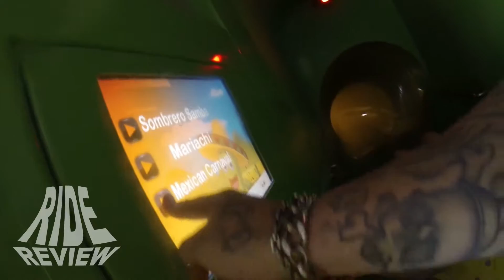MexiCone - POV - Slagharen Theme Park & Resort / Aqua Mexicana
Name: MexiCone
Park: Slagharen Theme Park & Resort
Country: Netherlands
City: Slagharen
Year: -
Manufacturer: -
Type: -
Height: 9m
Length: 119,2m
Speed: -
Inversions: -
Capacity: 350p/h
Costs: -

Hier findet Ihr eine Karte mit einer Übersicht über alle Parks hier auf dem Kanal